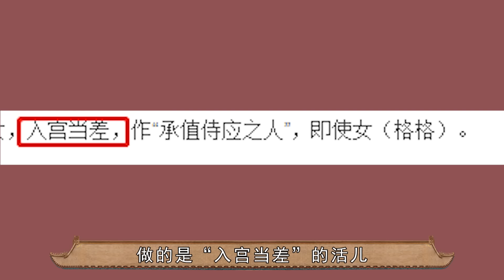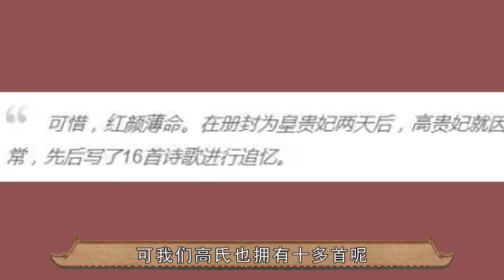从“宫女”到“乾隆首位皇贵妃”，高晞月凭什么？｜如懿传｜童瑶【后宫冷婶儿】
我们制作的所有视频都是以电影或纪录片形式呈现的作品，绝对不包含成人内容！《後宮甄嬛傳》官方正版全集線上看請到GTV八大劇樂部 她本是包衣宫女出身，嫁给乾隆后只用一年，成了仅次于皇后的贵妃！
如懿传有这样一个角色，长得花容月貌、得尽皇帝宠爱，却做事冲动。就像《甄嬛传》中的华妃一样，仗着得宠势大，多次与人气起冲突。而如懿传中的她却偏偏没什么城府，多次被人当成枪使。最后年纪轻轻便郁郁而终。后宫女人，也不是那么好当的。她就是高晞月，也是乾隆后宫中的皇贵妃的原型。她虽起点不高，却极受乾隆宠爱，乾隆还是宝亲王时，她的地位就直逼正室富察氏，乾隆登基更是直接成了贵妃。
从“宫女”到“乾隆首位皇贵妃”，高晞月凭什么？｜童瑶【后宫冷婶儿】
经典清宫戏大揭秘系列~
皇帝的后宫比你想象的更精彩~